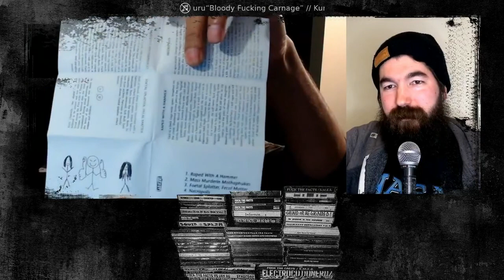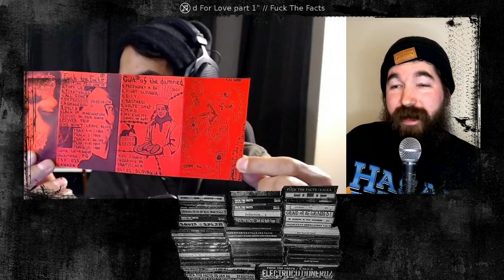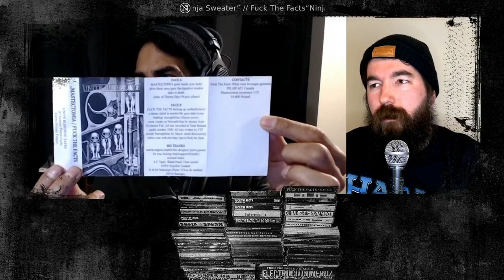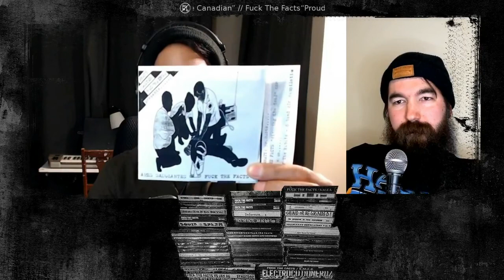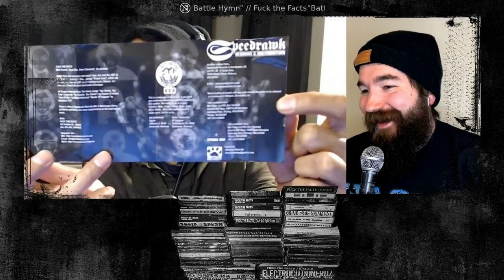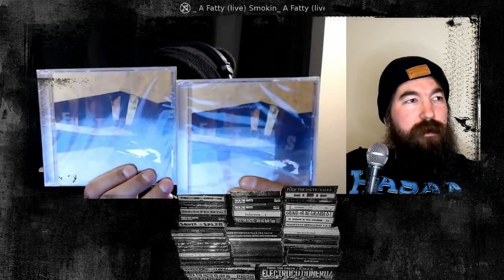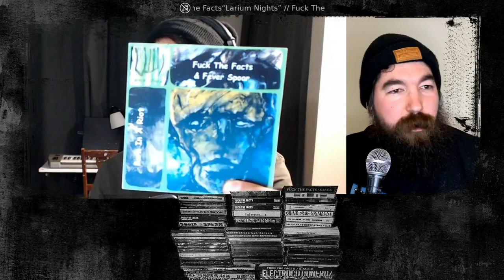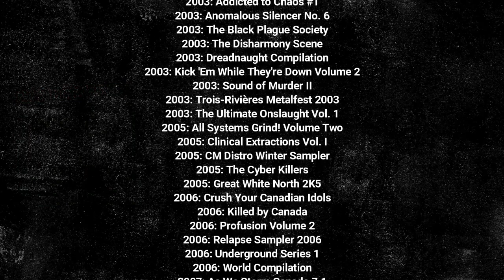Topon takes on the FUCK THE FACTS discography!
Join Topon and Vil as they go through the lesser known Fuck The Facts releases dating all the way back to the late 90’s: demos, splits, EPs and hopefully a few good stories. The bastardize grindcore tag is going to make a lot more sense after this!

00:00 A few words from Vil
00:26 Start of stream and intro by Topon
01:49 Before there was FTF, there was Kuru (Around 1997)
09:50 DEDFUK Records compilation : first release under FTF (self released)
12:25 Be Prepared To Lose Everything compilation (1999)
14:57 What would become FTF : "Grindtastic" (1997)
18:05 The "first album": FUCK THE FACTS (1999/2000)
21:55 Malignant Defecation compilation vol. 2 (1999)
23:32 FTF/Longdream Dead split (2000)
25:34 FTF/Cult of the Damned (2000)
28:15 Vagina Dancer (2000)
30:54 Rise Of The Robots compilation (self released)
34:40 FTF/S.M.E.S. (2004)
39:53 FTF/S.M.E.S. #2
43:47 FTF/Jan Ag (2003)
44:38 FTF/Mastectomia (2001)
45:56 Ancient Ceremonies Magazine compilations and more
49:46 Escunta (2001)
52:31 The last FTF "solo" release : FTF/Škoda 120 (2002)
55:50 Discoing The Dead (2001)
01:02:53 Various compilations and CD version of S.M.E.S. split
01:02:40 Anomalous Silencer #5 :  "Needle Through Thread" (2001)
01:04:38 Worldwide Violence compilation (2002)
01:07:09 In comes Matt Connell and Tim Audette
01:07:56 FTF/Âmes Sanglantes (2001)
01:12:17 In comes Brent Christoff : Four0ninE EP (2001)
01:15:27 The Great One 99 song 3 way split : Mullet Fever (2001)
01:19:48 Mullet Fever (2001)
01:25:30 Mullet Fever rerelease (2006)
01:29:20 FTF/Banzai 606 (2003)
01:30:43 FTF/Kastrat (2003)
01:32:30 11e Festival de l'art underground : first live show (2001)
01:36:25 Backstabber Etiquette (2003)
01:43:00 The Death cover compilation
01:43:45 The Unholy Grave cover compilation
01:44:07 FTF/Silvester Staline (2002)
01:45:20 FTF/Feeble Minded (2003)
01:47:24 FTF/Monolith (2002)
01:48:44 FTF/Iron Bitchface (2002)
01:49:53 Overseas Connection : split with Sergent Slaughter (2004)
01:51:02 Collection Of Splits 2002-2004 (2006)
01:51:35 FTF/Subcut (2005)
01:58:00 Live Damage (2003)
02:00:27 Bastardizing Canada - Summer 2002 tour
02:01:36 FTF/Jan Ag #2
02:01:55 FTF/Conure (Noise - 2002)
02:04:21 FTF/Manherringbone (Noise - 2002)
02:05:40 FTF and Fever Spoor collaboration (2002)
02:07:08 FTF/P.O.T. (2002)
02:11:07 Legacy Of Hopelessness? Yeah, Legacy (2005)
02:17:57 Quick Q&A
02:32:23 A Few Words For The End
02:34:35 Cheese outro